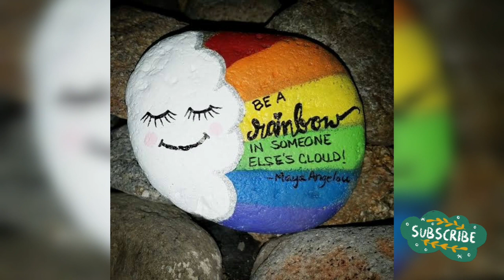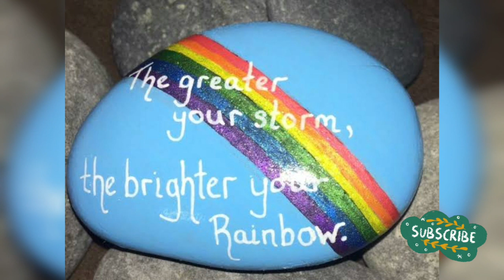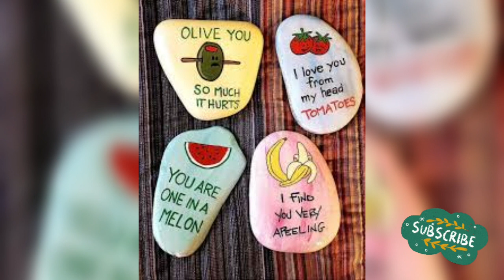DIY| Easy Rock art| Pebble stone art | Creative painting | Summer craft ideas | best out of waste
DIY, rock art, summer craft ideas, pebble stone art, garden stone art, stone art for kids, stone art quotes, rock painting.
Hello friends, @aryandecodes presents a video on stone art painting ideas.Do it yourself and enjoy this beautiful craft during this lockdown period.